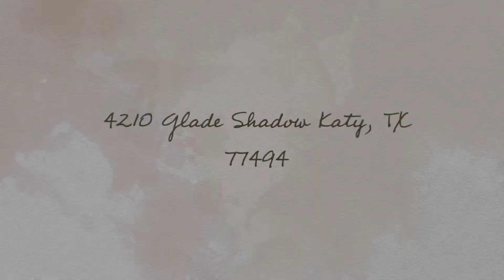4210 Glade Shadow Katy TX 77494